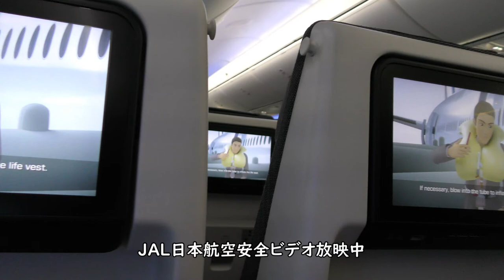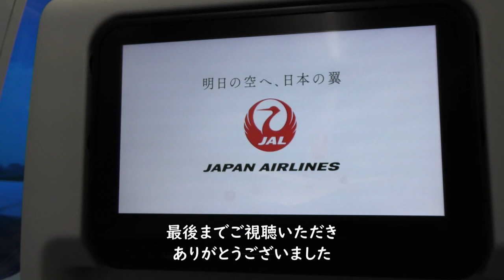羽田空港プッシュバック／JAL125羽田空港→大阪空港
2021年7月10日撮影、JAL日本航空125便東京羽田空港→大阪伊丹空港B787-8(JA848J)の左側後方普通席より撮影した羽田空港第1ターミナルプッシュバック映像をお届けします。

【撮影機材】
Panasonic 4K VZX990M 64GB HC-VZX990M-W
4K ビデオカメラ VZX992M

Everyday Update!